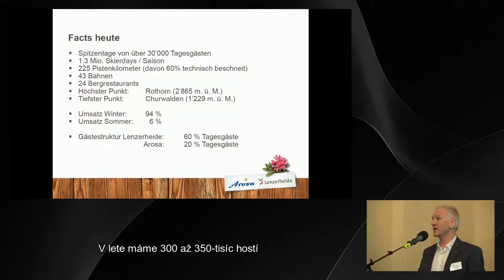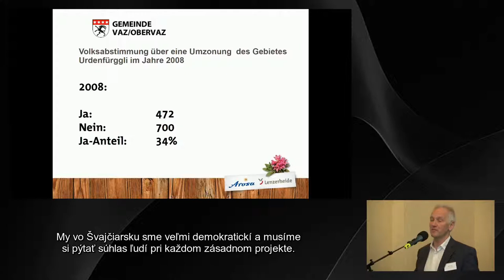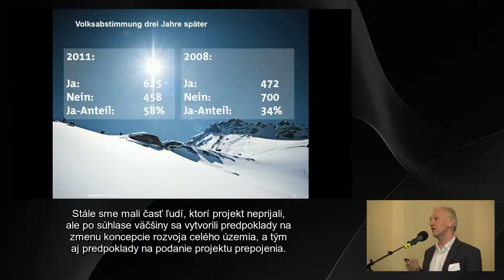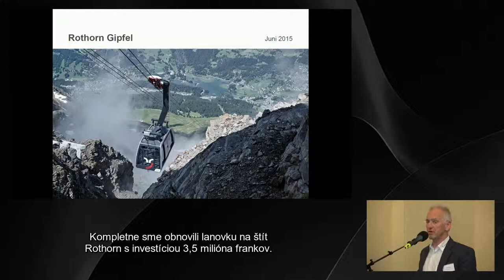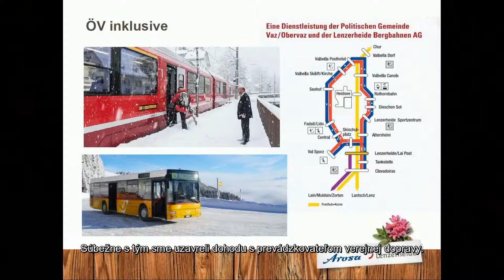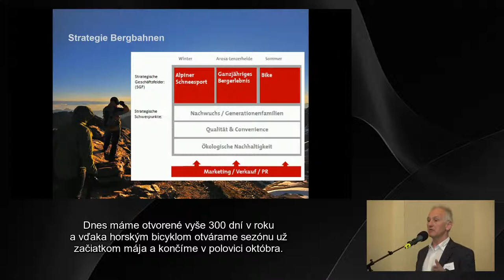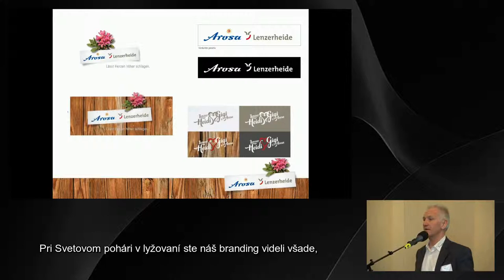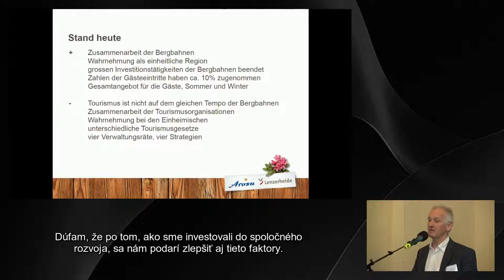Peter Engler hovorí o prínosoch horskej prepájacej lanovky Arosa-Lenzerheide vo švajčiarskych Alpách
Na pôde medzinárodného odborného fóra Ekologická doprava = lepšia budúcnosť Tatier predstavil Peter Engler prínosy unikátnej prepájacej lanovky, ktorá pred štyrmi rokmi spojila dve horské strediská Arosa a Lenzerheide bez toho, aby zasiahla do chránenej prírodnej oblasti Urdental.